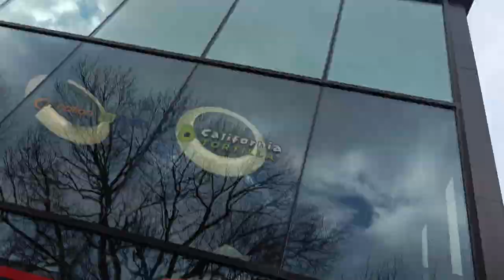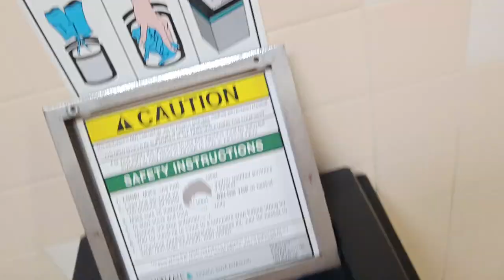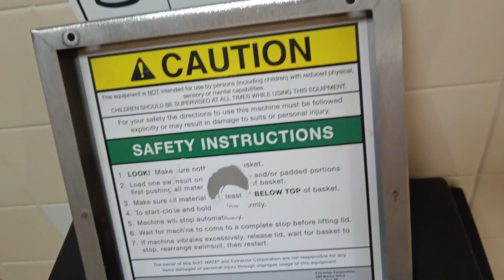My first day of University and first snowfall I Indian student in USA I Vlog #12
About me :
Name - Dushyant Pratap Singh
Age - 18 years